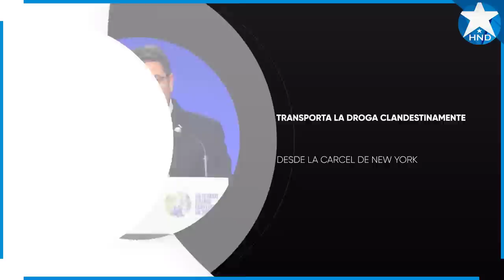Noticias Honduras 1 de abril 2023, Ultimas Noticias Honduras 1 de abril 2023, HONDURAS